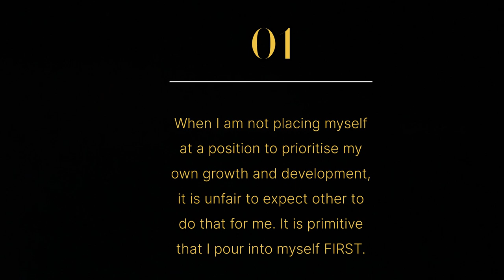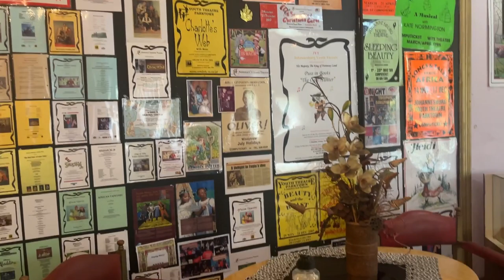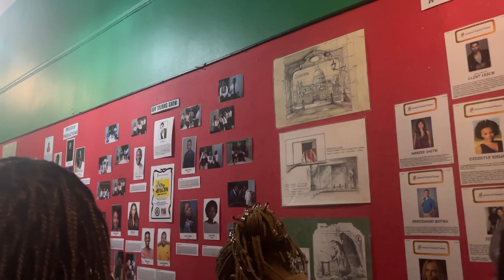Vlog: Uni life| exploring new places| celebrating small wins.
Hey besties,

This right here, is a closer look into what I get up to as a student trying to not neglect having a social life. I often thought being successful in school meant spending your time doing things that lead you to that. Although that may be true, my comprehension of it was believing that all I had to be doing is studying, however the ‘things that lead you to that’ also include taking a break, pouring into yourself by doing things you enjoy and being with your loved ones for additional support. I’m learning how to use the resources (time, energy/health, opportunities etc) that God blesses me with, properly.

I hope you enjoy watching this. Thank you.💋